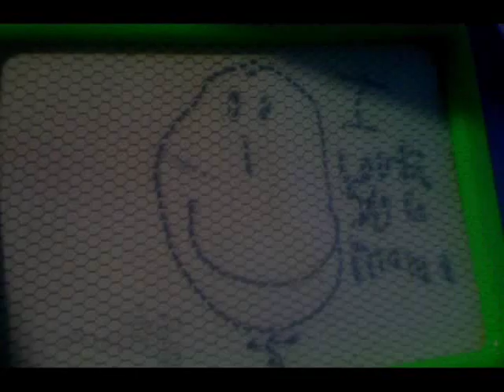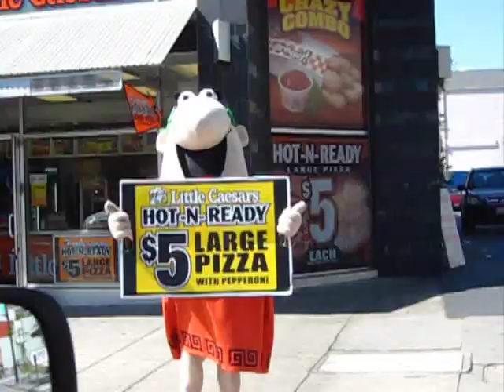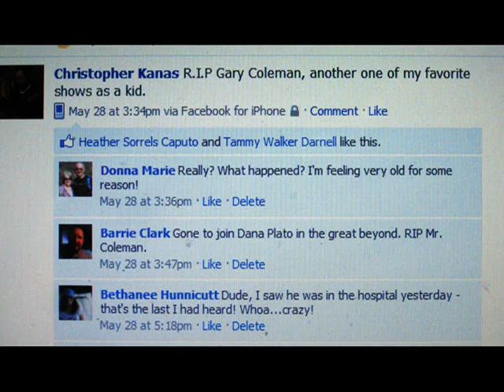John Fogerty - Sugar Sugar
Just some random footage of family and friends from Spring 2010 put to a Fogerty classic. Also included is "The Girl From Ipanema"  by Stan Getz